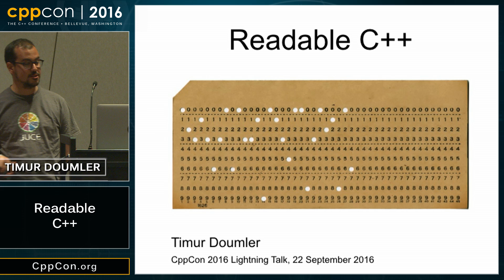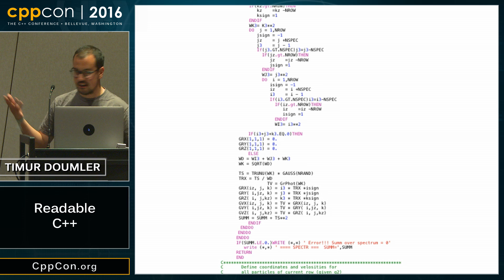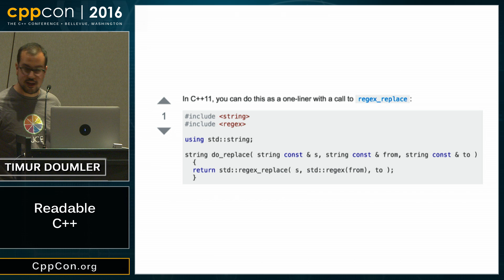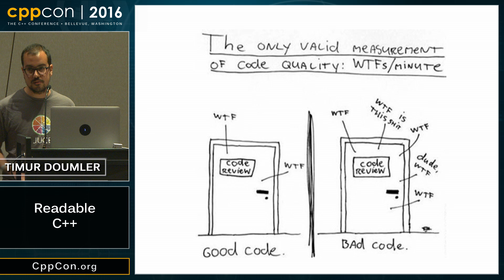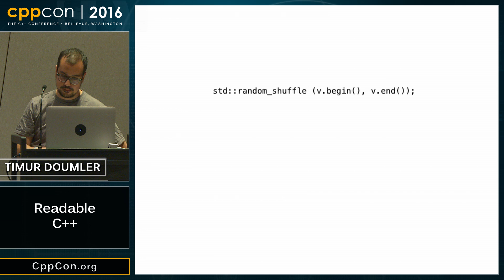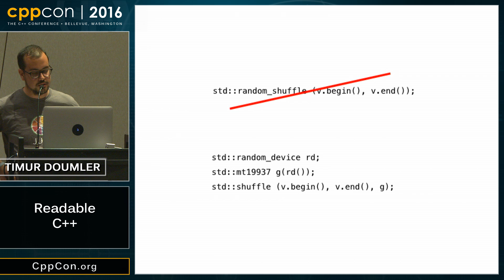CppCon 2016: Timur Doumler “Readable C++"